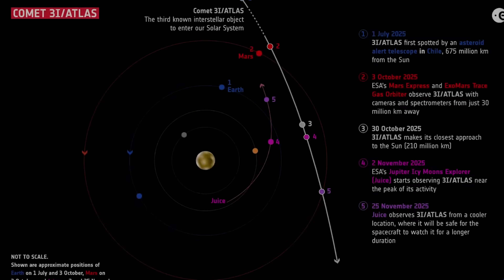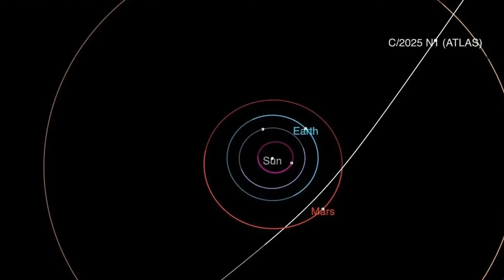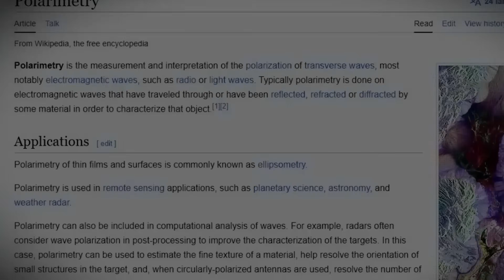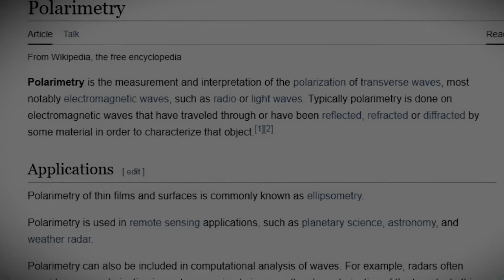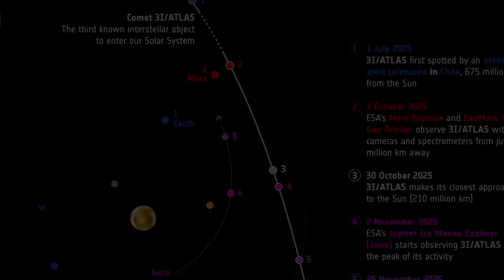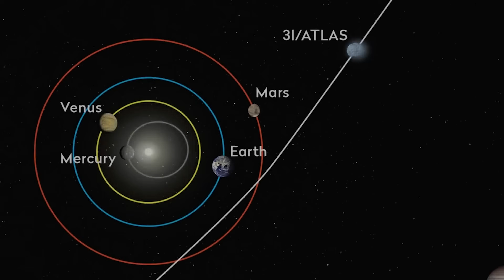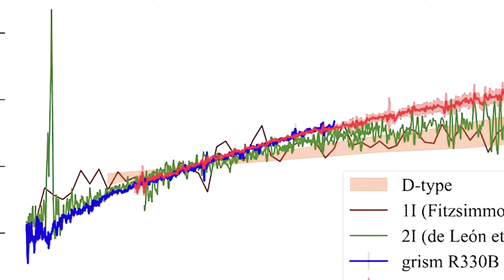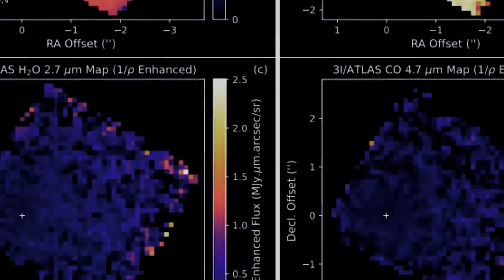3I/ATLAS Astronomers Have Now Used Mars to Reveal the Clearest Path of ’Oumuamua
3I/ATLAS Astronomers Have Now Used Mars to Reveal the Clearest Path of ’Oumuamua

Astronomers studying 3I/ATLAS have just pulled off one of the wildest cosmic maneuvers yet: using Mars itself as a massive celestial reference point to reveal the clearest path of ’Oumuamua ever reconstructed. And what they found redraws the entire narrative of the most mysterious interstellar object ever to enter our solar system.

In this video, you’ll see how researchers used subtle Martian orbital shifts, dust-scattering geometry, and deep-field imaging to triangulate ’Oumuamua’s true trajectory. The results expose new clues about its velocity, its spin behavior, and even the forces that may have pushed it through space. For the first time, the reconstructed path lines up with predictions that hint at a strange, non-gravitational acceleration that still has no universally accepted explanation.

This new 3I/ATLAS–Mars method is giving astronomers an unprecedented look at where ’Oumuamua really came from, and what its journey means for interstellar visitors that may follow. Every new data point only deepens the mystery — and raises the question of whether this object was a natural shard from a distant system… or something engineered.